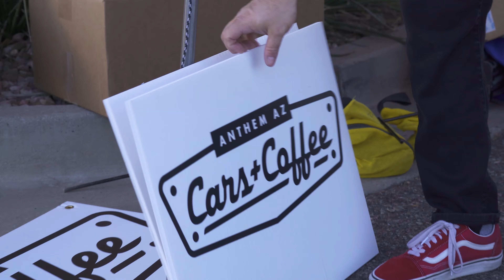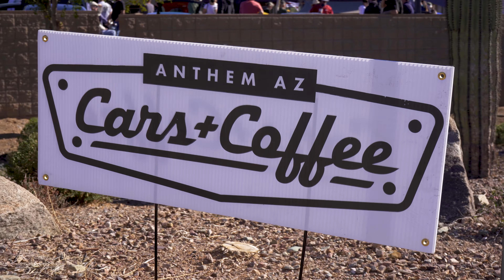Car Show Re-cap ||4K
March show re-cap.